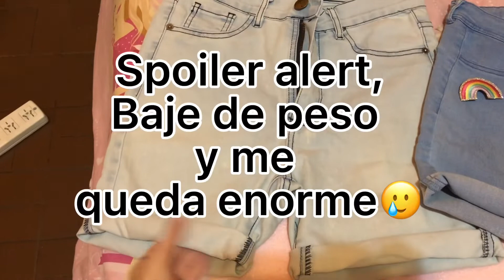CORTE 6 PANTALONES!🤭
Holaa! Soy Sol de Argentina!
En este canal vas a encontrar moda, recetas, reciclaje, un poco de todo!